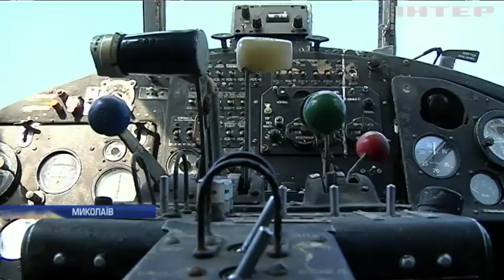Щедрий подарунок: у Збройних силах України з’явився новий літак